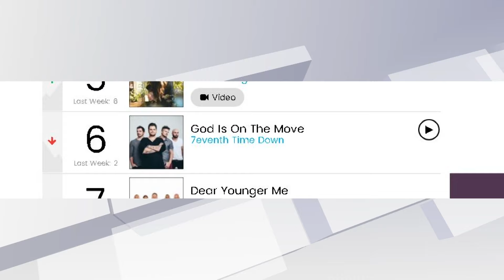7EVENTH TIME DOWN FEATURE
The popular Christian band known for their hits, God is On The Move and Just Say Jesus played in front of 3,000 and 4,000 people after a packed out Lexington Legends game on Saturday, July 23, 2016. They sat down with me for an interview on how they got their name, their music, and their message.